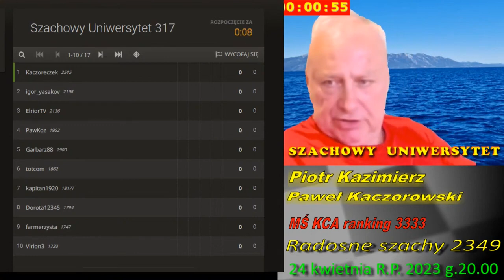Szachy. Posiany centralny Pioneczek. A04. PKW.3844.